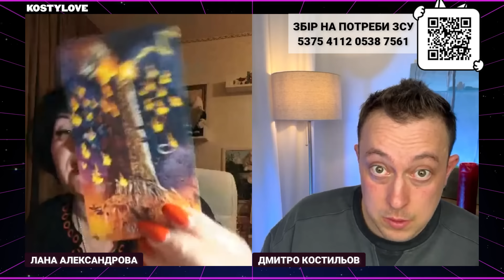⚠️🔥ФЛОТУ РФ БІЛЬШЕ НЕМАЄ?!🔴ЛЕНІНА ПОМІНЯЮТЬ НА ПУТІНА?🔥🚀 ⚠️ ЛАНА АЛЕКСАНДРОВА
✅ПІДТРИМАТИ  мій КАНАЛ ПРИВАТ 🟢 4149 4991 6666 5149
MONO ⚫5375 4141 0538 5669

00:12 Чорноморському флоту Росії кінець?
02:02 Ямал та Азов
04:15Центр зв’язку в Севастополі
06:04 Закон про скасування служби обмежено придатним
12:15 Замінування аеропортів в Росії
14:25 Що з нафтопереробними заводами в Росії?
16:35 Ракета на Польщу
17:20 Що очікувати цієї ночі
18:40 Скільки ще ракет в Росії?
19:49 Пекельний місяць квітень
23:36 Чи буде тіло путіна в мавзолеї
26:40 Вірш від Лани